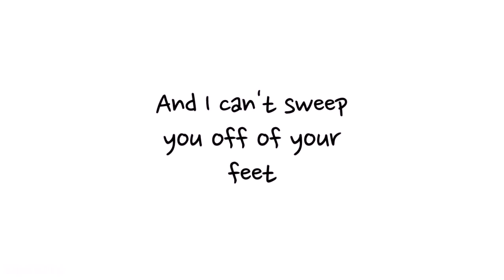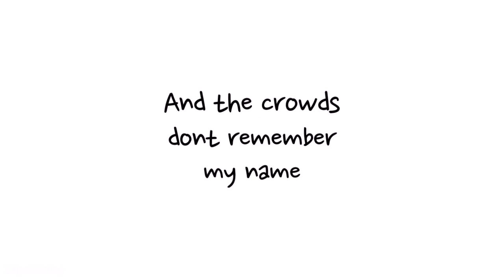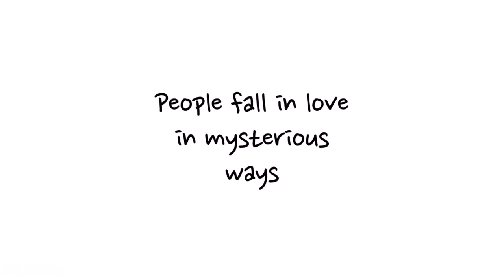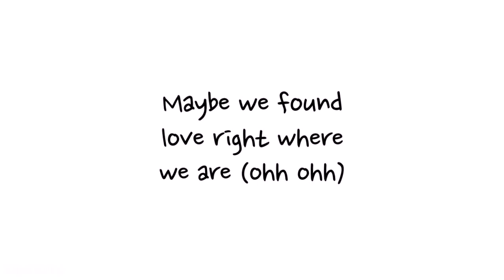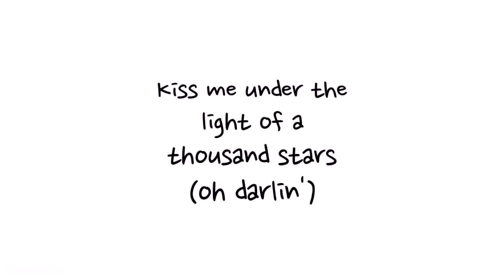Ed Sheeran - Thinking Out Loud [Lyrics On Screen]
Darlin' I will be lovin' you
Till we're seventy
Baby my heart could still fall as hard
At twenty three

I'm thinkin' bout how
Me, I fall in love with you every single day
I just wanna tell you I am

Take me into your lovin' arms

When my hair's all but grown and my memory fades

Cause honey your soul
Could never grow old
It's evergreen

Baby now
Kiss me under the light of a thousand stars (oh darlin')